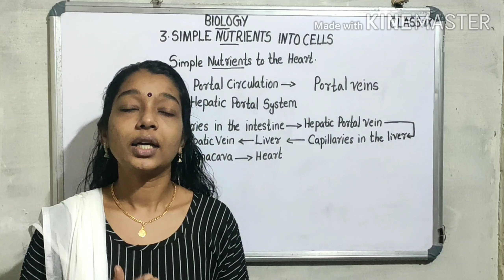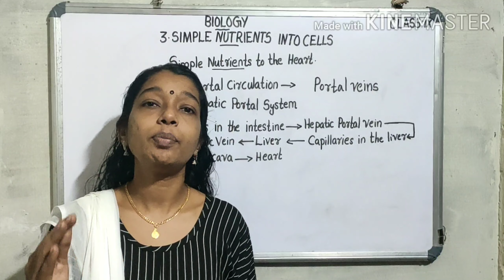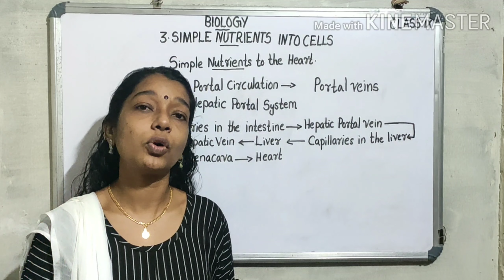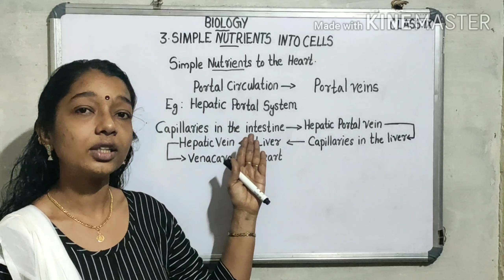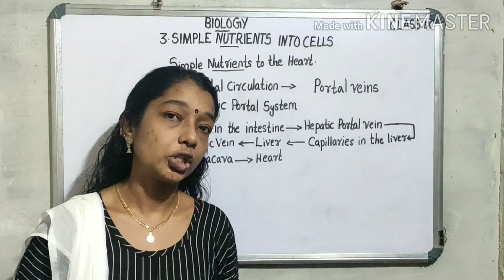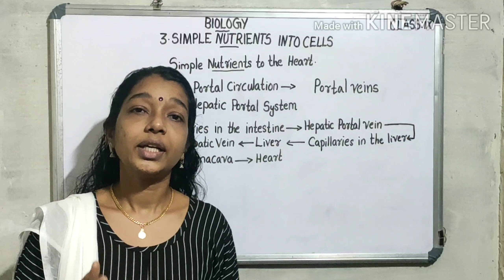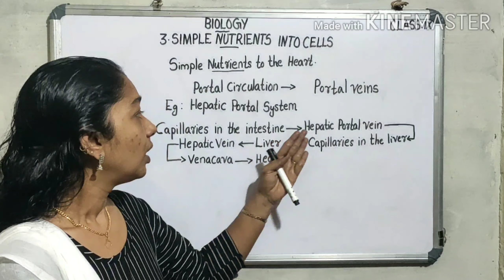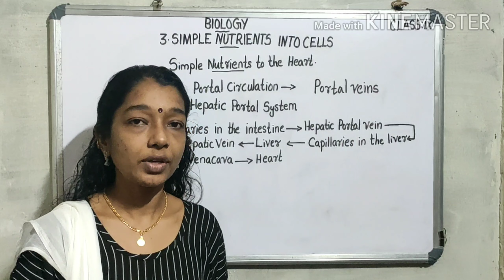Biology. SCERT. Class- 9.Chapter3/Simple Nutrients into Cells. Part- 5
Part- 5/Simple Nutrients to the Heart//PortalCirculation